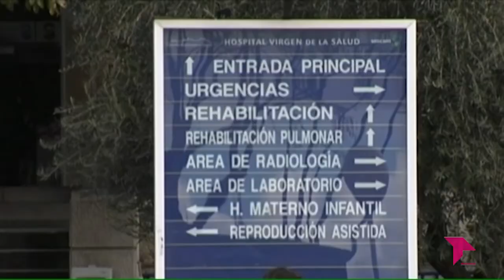EL BRASERILLO 23 03 21